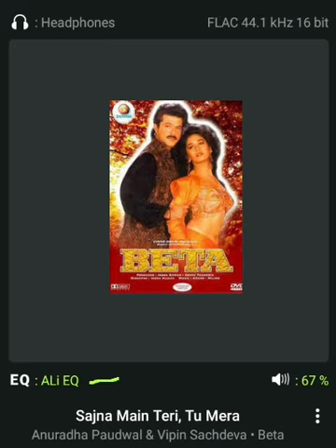Sajna Main Teri Tu Mera: Vipin & Anuradha: Beta: Hq Audio 90s Hindi Flac Song